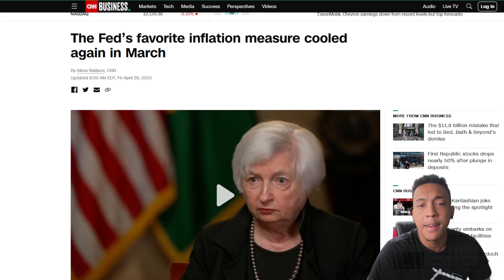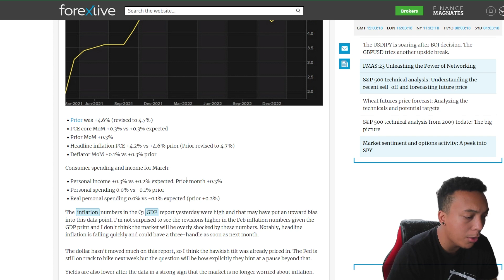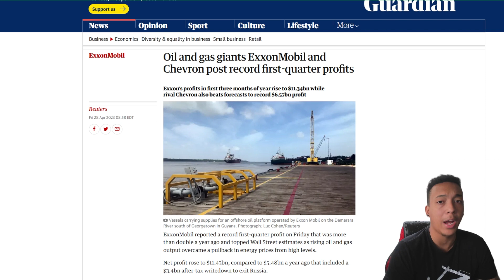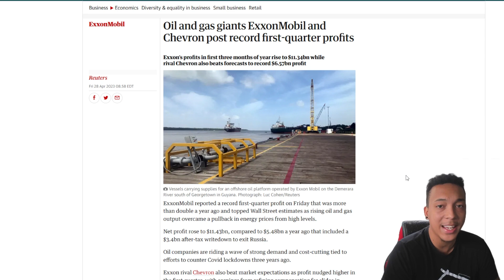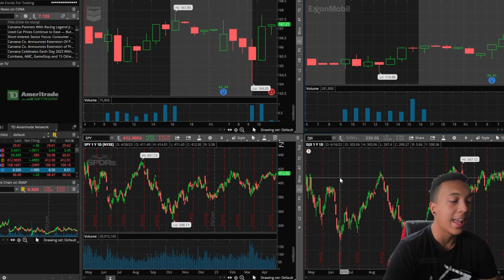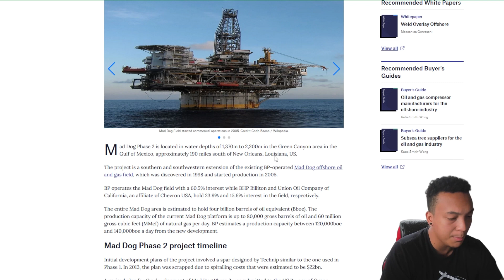Inflation Data Released Today! ExxonMobil Earnings | Market News Update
In This Video I go through a look into inflation data that has been released regarding the pce index and exxon mobil with chevron earnings to see how the stock market was affected, THANK YOU GUYS FOR WATCHING!

0:00 Inflation Data
2:20 Exxon and Chevron Earnings
4:20 Big Oil Projects